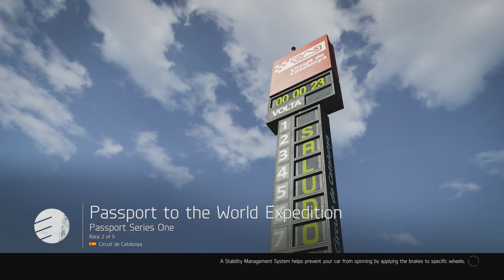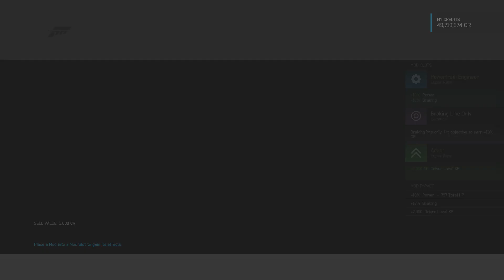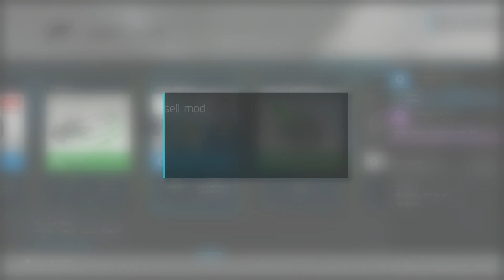Forza Motorsport 6 「XB1」- Part 52 NASCAR: Passport to the World, Series 1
Forza Motorsport 6 on Xbox One
PLAYTHROUGH without commentary
NASCAR World Tour
Expedition 2: Passport to the World
Passport Series 1